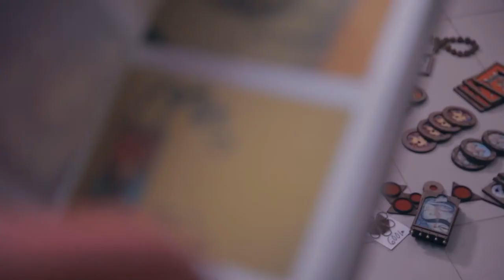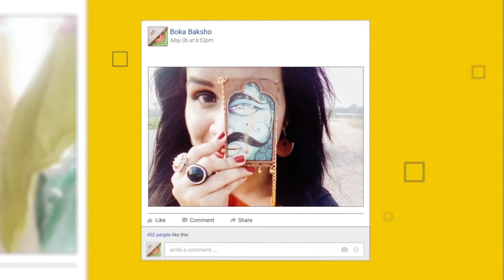Crafting The Beauty: Boka Baksho | Profile Documentary | ShopUp Stories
Client: Shop Up
Immerse yourself in the world of ‘Boka Baksho’ with our profile documentary, ‘Crafting The Beauty’. This film, part of the ShopUp Stories series, provides an in-depth look at the creative process behind Boka Baksho’s stunning designs. Witness how artistry and craftsmanship come together to create beauty in every piece. Join us as we explore the inspiring journey of Boka Baksho.
PRODUCTION TEAM:
Director: Arif Sonnet
Producer: Ami Sayeed
Cinematographer: Saddat Hossain
Editor: Alif Islam Mukut
Graphics: Ashik Alam Leo, Mahbubur Rahman Rubel
Line Producer: Sayed Konok
Production: Ershad Bhai
Studio: MVRK Studios Ltd